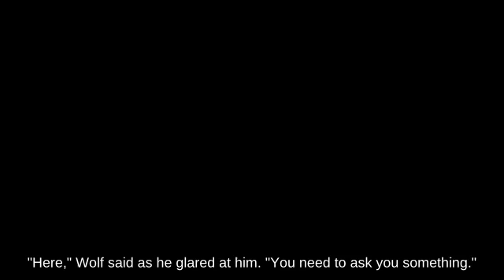Disjointed Hitbox Ivysaur on The Great Cave Offensive attacks with Beam Sword... || Switch